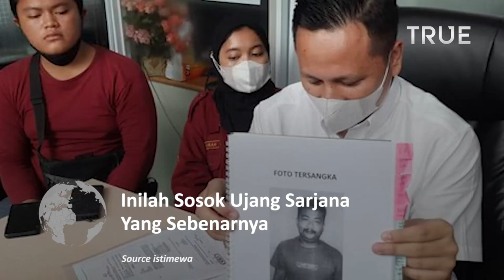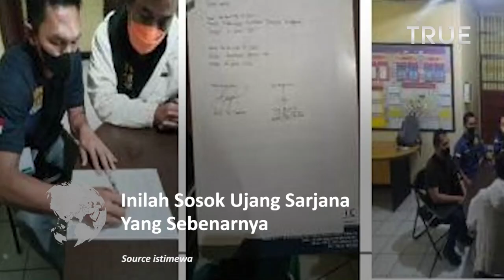Ungkap Sosok Ujang Sarjana Bogor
Agustian mengaku kenal dan mengetahui sepak terjang Ujang Sarjana di Pasar Bogor yang ditangkap Polisi karena dugaan tolak pungli.

Dia menilai curhat pedagang ke Jokowi bohong.

Agustian menyebut Ujang merupakan salah satu pedagang yang menolak dipindahkan ke dalam Pasar Bogor dan memilih berjualan di lokasi yang dilarang.